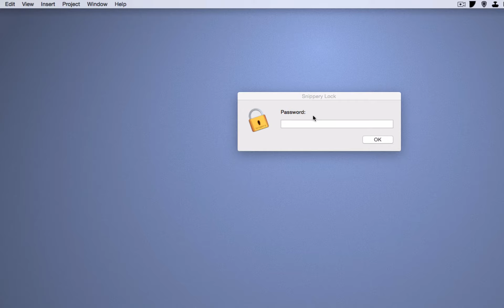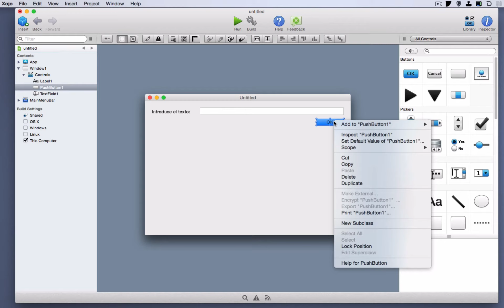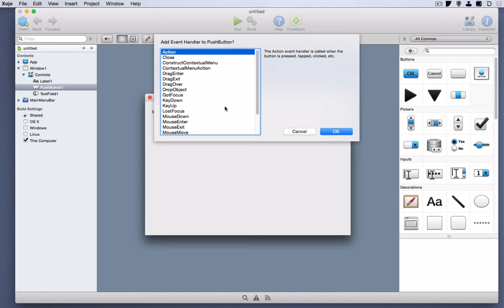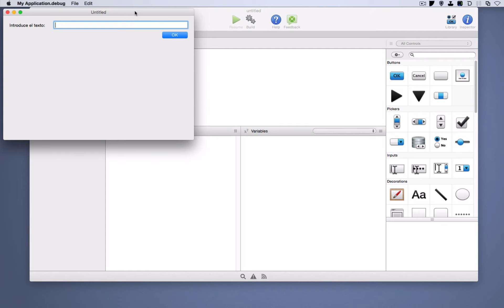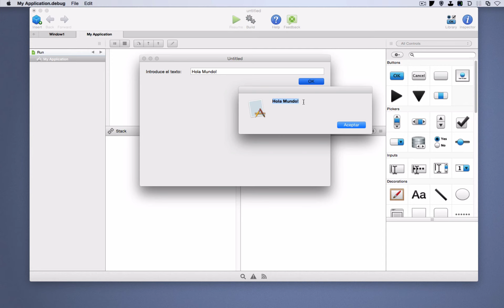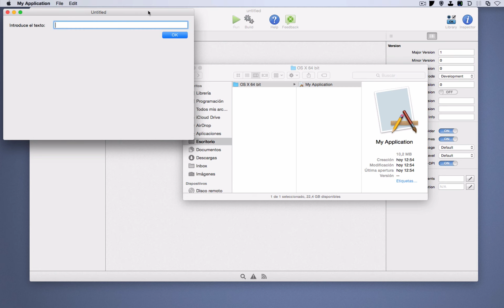Tu Primera App con para macOS con Xojo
En este tutorial veremos cuan sencillo es crear la clásica app "Hola Mundo" con Xojo, revisando los fundamentos en creación de interfaces de usuario y ajustes de compilación para su despliegue como App nativa independiente.